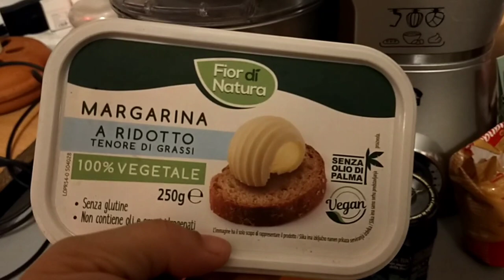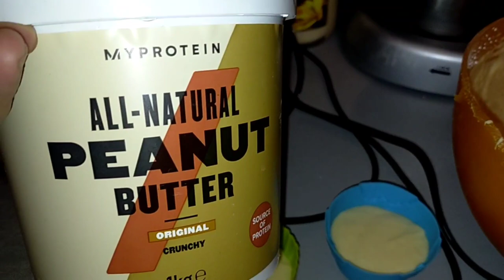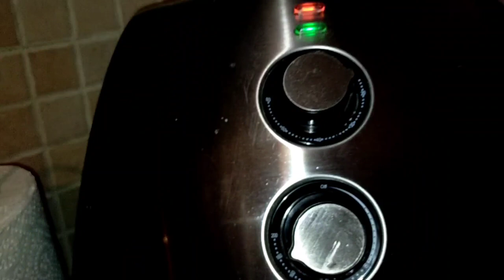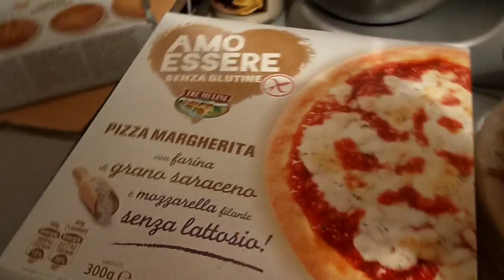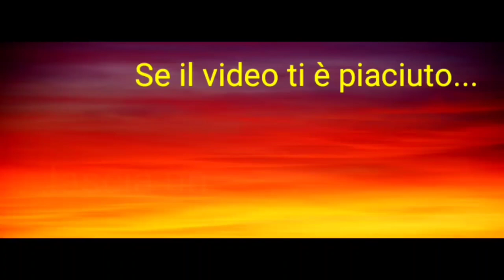VLOG #3 🎬 DUE GIORNI INSIEME TRA COLAZIONI, MALANNI, COSTRUZIONI DI FORTUNA E PIZZA(COMPRATA)